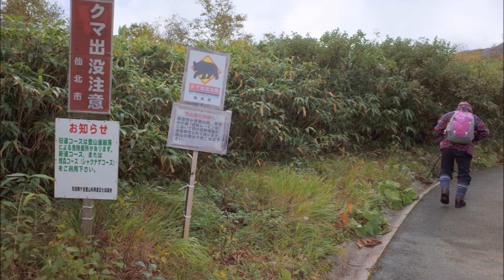2017_1001秋田駒ケ岳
雨には、降られませんでしたが、
雲が多かったです、
紅葉なので、晴天が欲しかったですね。